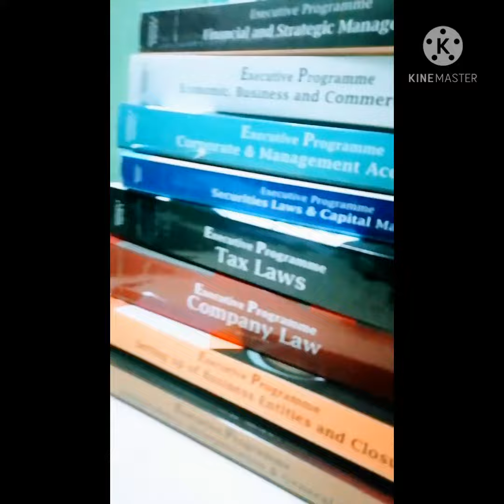Unboxing of CS Executive New syllabus Study material // For june 2022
I am a new cs fraternity. I had registered for cs executive
 For Dec 2022 examination.
Unboxing of CS Executive New syllabus Study material // For june 2022 & Dec 2022